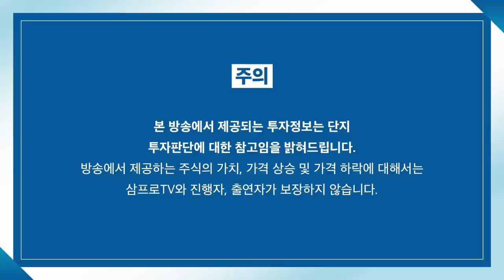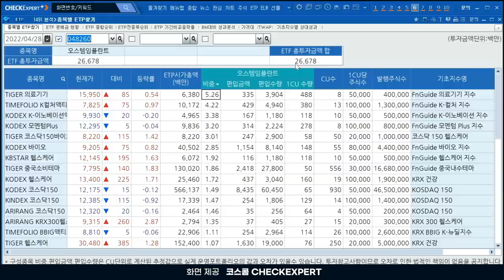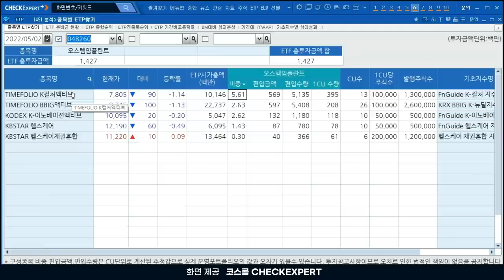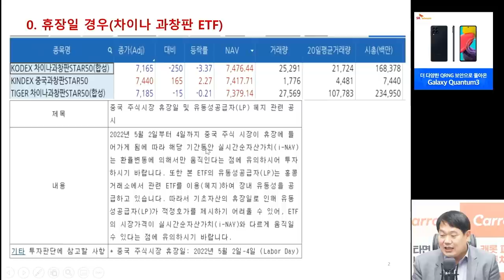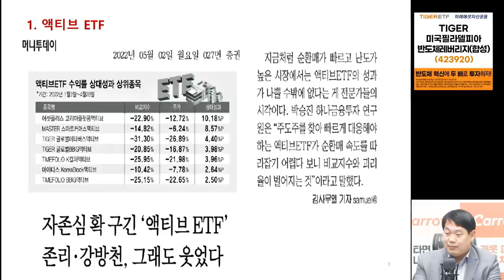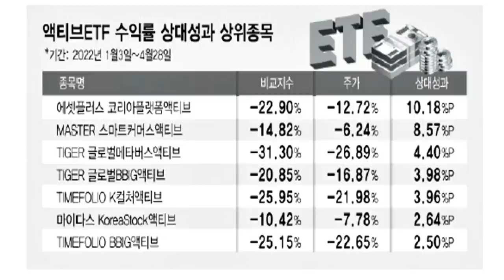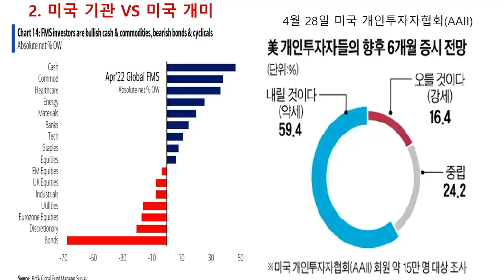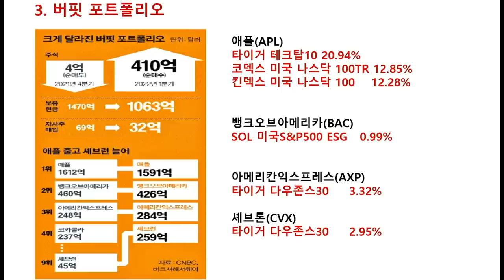[ETF 마켓워치] 오스템임플란트.. ETF 흐름 보면 투자 방향 보인다? f.삼성자산운용 최창규 본부장